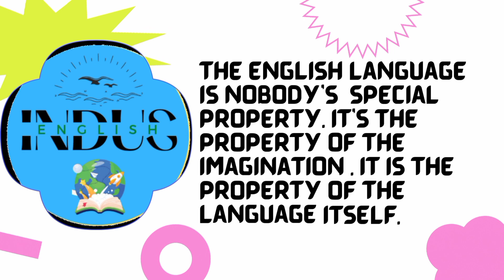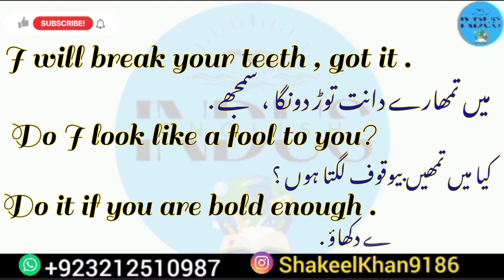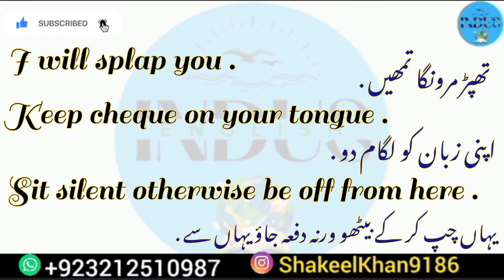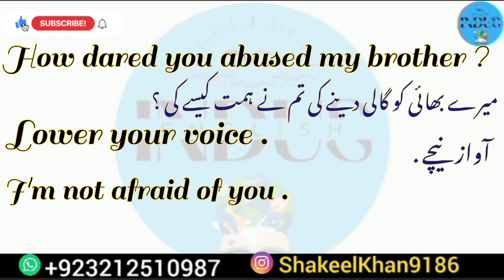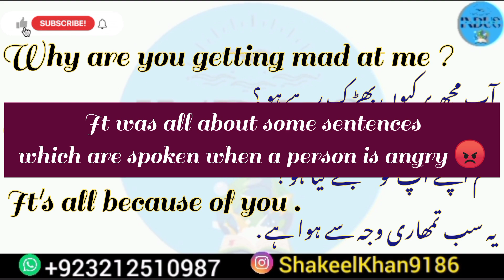Some short English Sentences to express your anger with Urdu translation part 02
Sentences to express your anger part 02
keep on learning English with @indusenglish9280